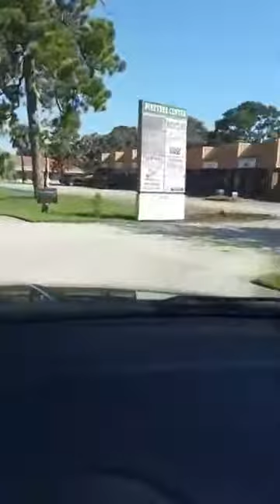The Power of Submission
Emunah Y'srael is an expert in DIY Soul Improvement with over 20 years actively dedicated to her own soul journey. She is the creator of the a myriad of self improvement projects.